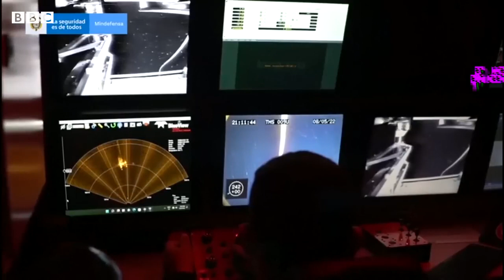San Jose : 'Holy Grail of shipwrecks' with £16bn treasure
The Spanish galleon San Jose, which sank more than 300 years ago, is believed to have been carrying 200 tons of treasure, including gold, silver and emeralds. The promise to raise the shipwreck comes amid an ongoing dispute over who owns the treasure, which is said to be worth between £3.2bn and £16bn